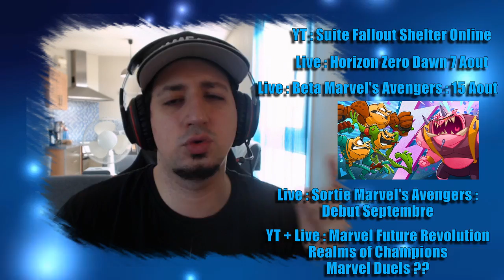[ LE DERNIER PULL OU PAS PULL ] THANATOS - DIEUX DE LA MORT - SSA KOTZ FR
( en cas de problemes sur l'achat des coins , envoyez moi un screen du problème via MP Twitter )